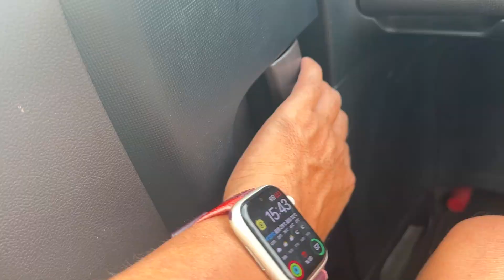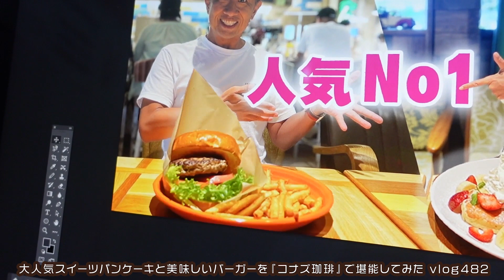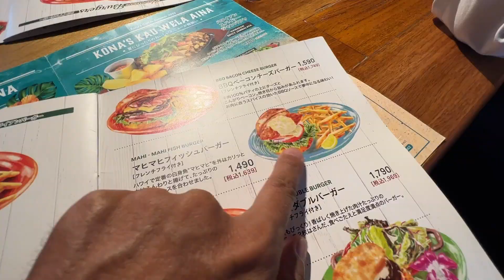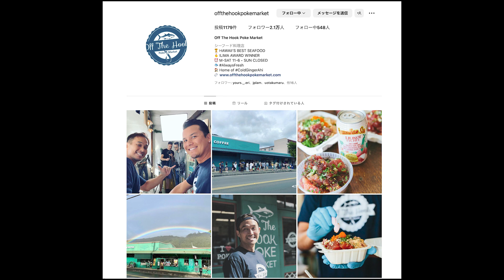ハワイの大人気○○店を茅ヶ崎にオープンするぞ vlog563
そしてベルマークも押して【通知ON】にしてねー！😎

波のない日々が続いている湘南、「ハワイ・夏・サーフィン」を感じたくて、久々にKona's Coffeeへ。
ありえないくらいチョコを削ったパンケーキがハワイ育ちの娘たちに刺さりまくる。
そして、後半は、ハワイの大人気サンドイッチ屋さん"Mala Market"の日本支店出しのために茅ヶ崎コネクション発動！というお話。
・長澤宏樹著「アイデアをカタチにする技術」総合法令出版
（アマゾンから良ければぜひ！
・子供向けプログラミング学校「LalalaKIDS」もやってるよ